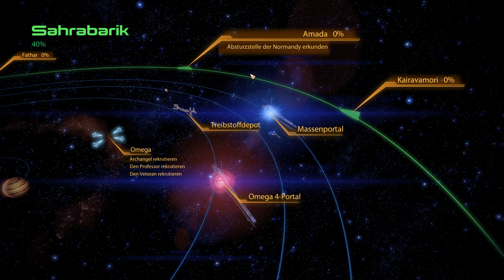🎮 An Bord der neuen Normandy 👽 Mass Effect 2 #03 👽 Deutsch 👾 PC 🤖 Gemoded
Mass Effect 2 🎮 Deutsch 🎮 Walkthrough Gameplay German/Deutsch/Dansk ;) 🎮 Gameplay with Commentary (German/Deutsch) 🎮PC-Gameplay  🎮  GERMAN 🎮 Ultra HD
PSN: Rettungsdackel81
Xbox-Live: Rettungsdackel
Uplay ID: RettungsdackelD